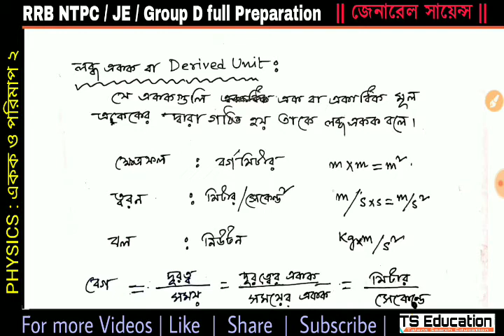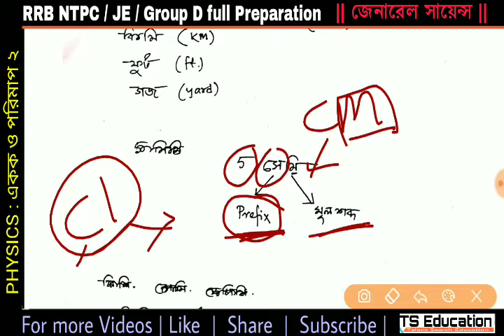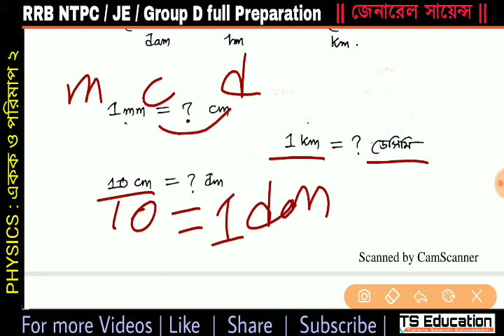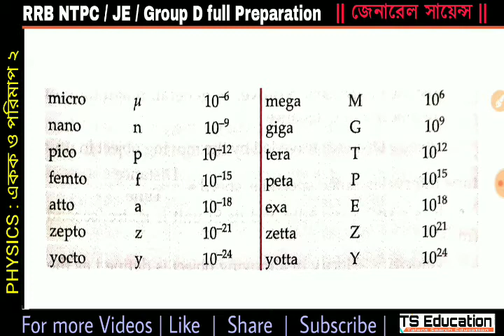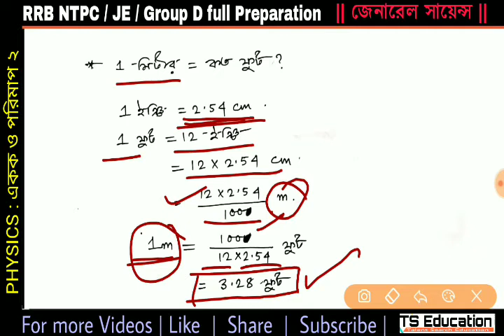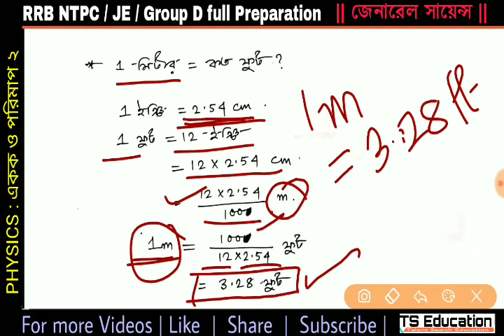Class : 5 | জেনারেল সায়েন্স| একক ও পরিমাপ |RRB NTPC, JE , Group D 2019 Preparation in bengali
:: রেলওয়ে NTPC / JE / Group D সম্পূর্ণ Preparation বাংলায় ::📕📗📘📙📚📖
* Time Scheduled :